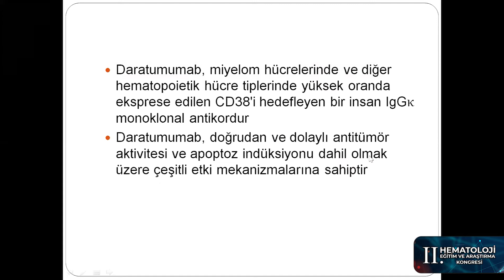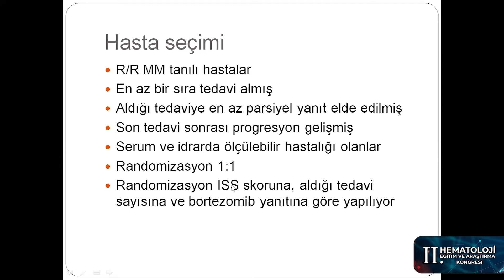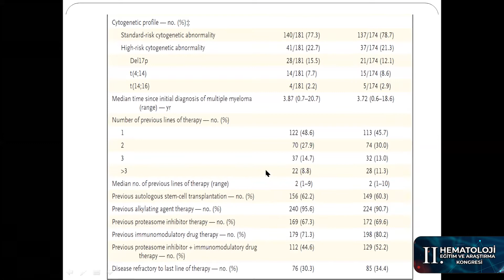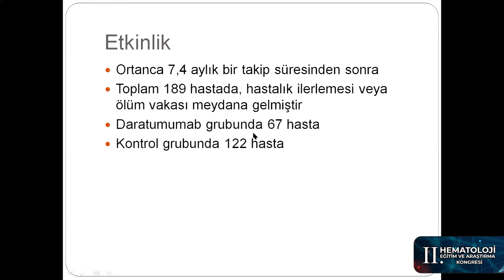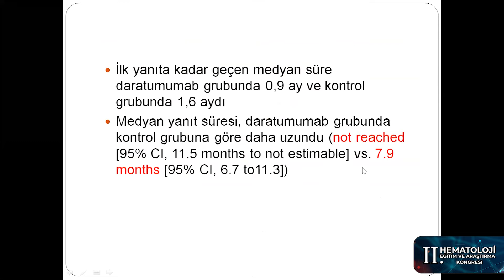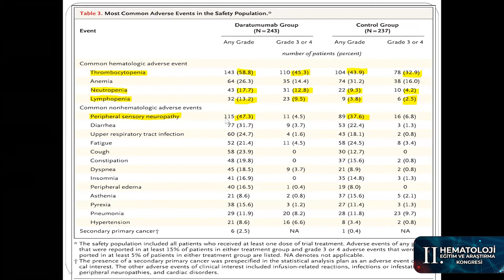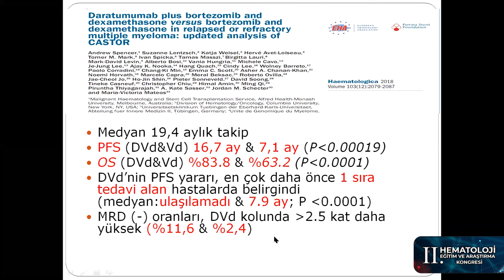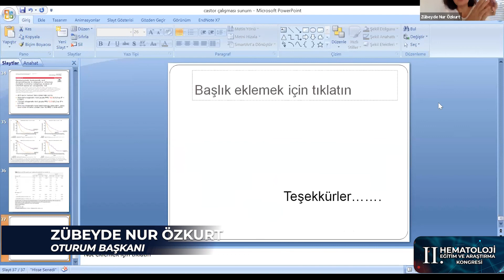CASTOR Çalışması | Dr. Sinan Demircioğlu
Online olarak gerçekleştirdiğimiz II. Hematoloji Eğitim ve Araştırma Kongremiz'de TÜRKİYE'DE KLİNİK ARAŞTIRMALAR OTURUMU

Konu: CASTOR Çalışması
Konuşmacı: Dr. Sinan Demircioğlu
Moderatör: Dr. Burhan Turgut
Oturum Başkanları: Dr. Zübeyde Nur Özkurt, Dr. Funda Ceran